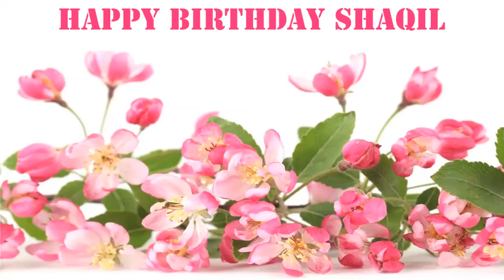Shaqil Flowers & Flores - Happy Birthday